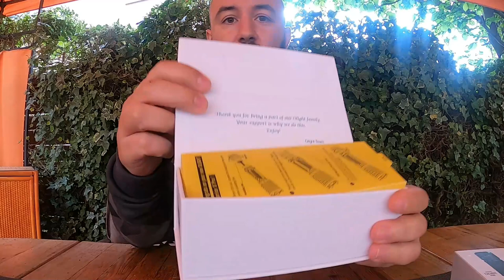Olight Taschenlampe Warrior X Pro Test Deutsch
Werbung ( da Produkt Vorstellung )
Mein Equip
Microfon RODE NT